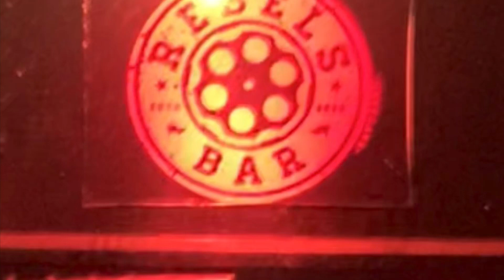Rebels Nightclub Savusavu 20/5/23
Rebels bar/nightclub is located up north of Savusavu town.

If you know about Savusavu town more than a decade ago, this was to be same nightclub called Urosos.